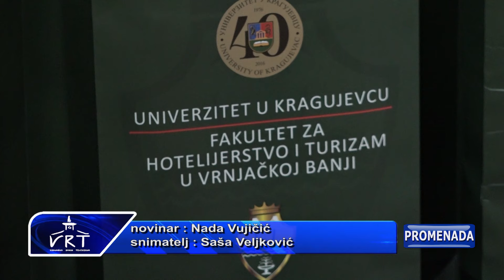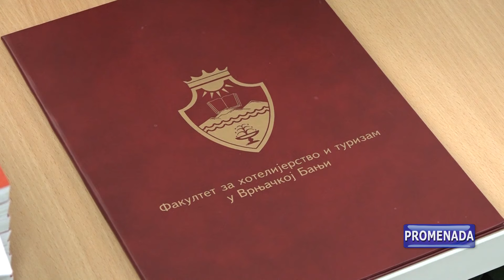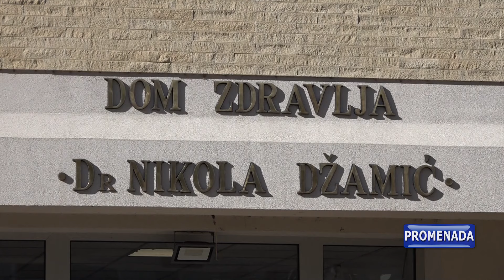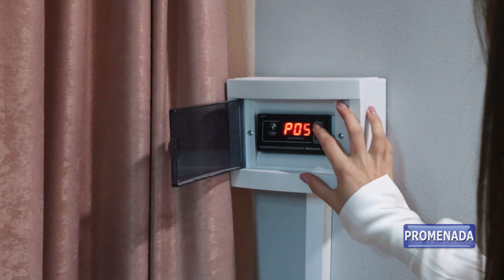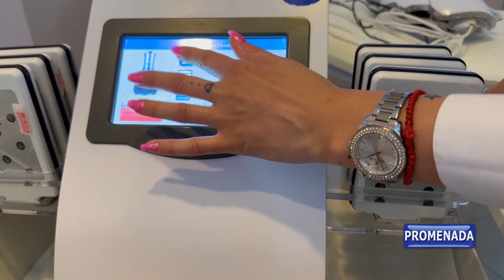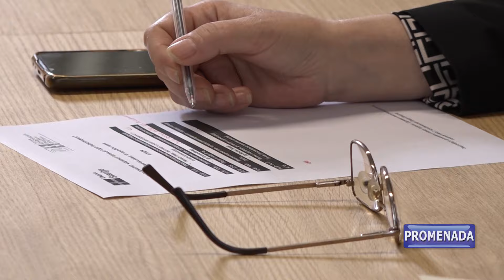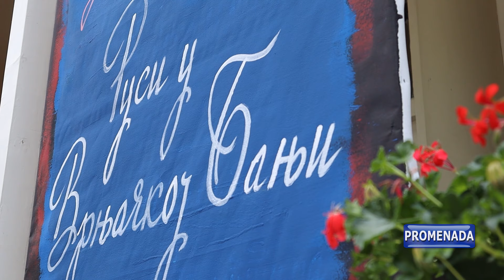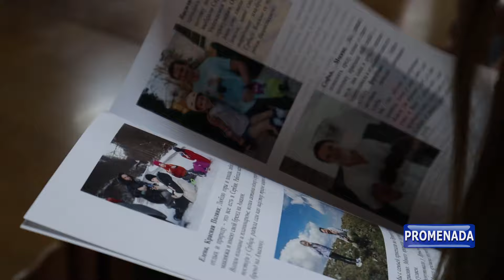PROMENADA 19.04.2024. PETAK